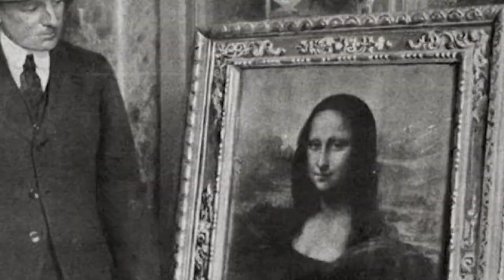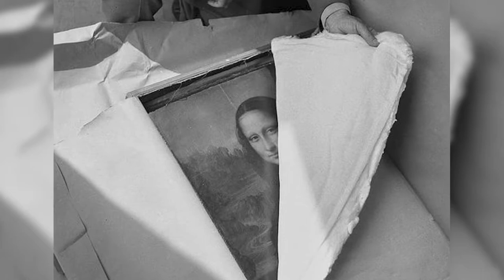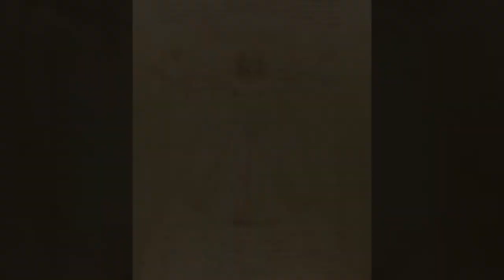Top 10 Facts You Didn't Know About The Mona Lisa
Top 10 facts about the Mona Lisa and its' creator, the great Leonardo Da Vinci.
This is the first of many series of Top 10 facts about historic paintings, sculptures, and artwork.